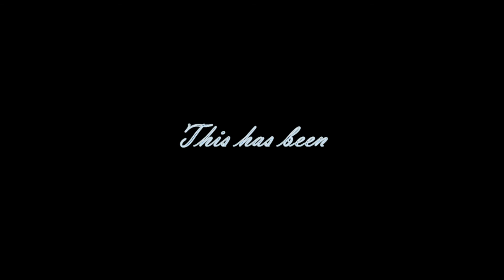Grand Cayman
Out of it after a long day in Georgetown...but still shot a documentary.